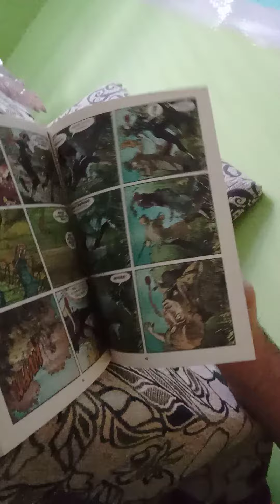Dylan Dog Color Fest 18: Remake! 😜